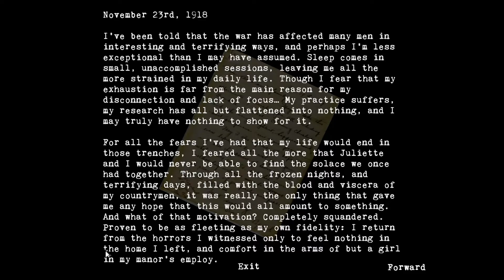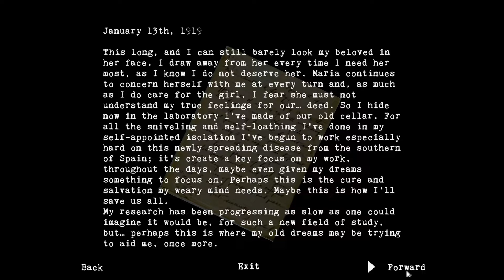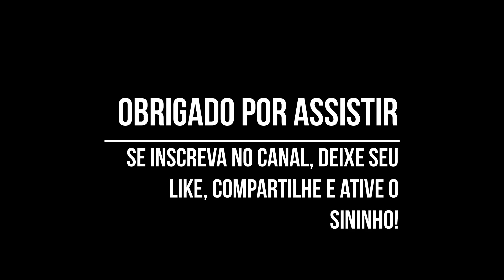GLASS STAIRCASE | Plot Twist que Puppet Combo ama | FINAL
The Glass Staircase is an homage to PS2  survival horror and Italian zombie movies.

It's been a long time since you've seen your parents, hasn't it? Not to worry, girls. Just listen to the voice on the intercom. Do what they say. They've provided you a home. They've provided you food. They will make you into good girls.

This old house has never treated you wrong, now has it? Now be good girls, all
of you. The Master will need you to be strong during these troubling times.

Remember: Good girls take their medicine. Good girls do their chores. Good
girls go home.
No Youtube, postamos vídeos todas as segunda-feira e as sexta-feira às 14H
Veja também nosso Tiktok com os melhores cortes das nossas gameplays!